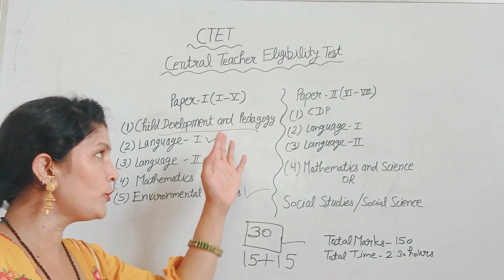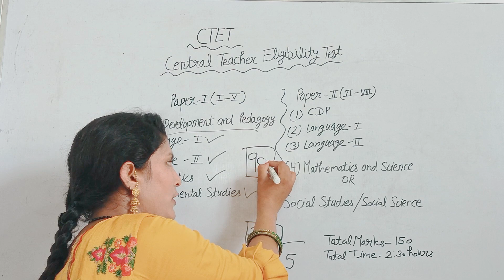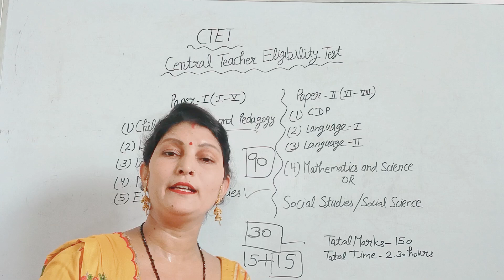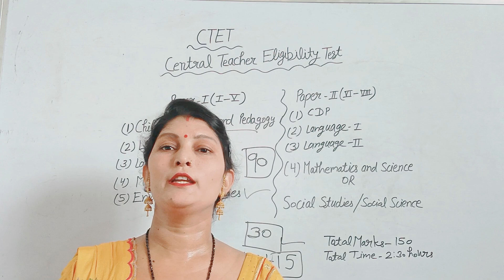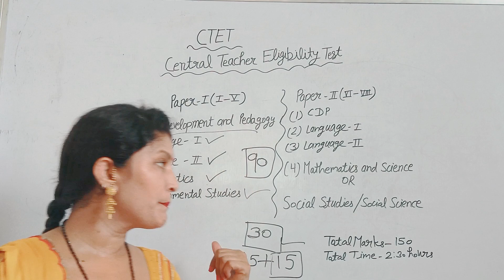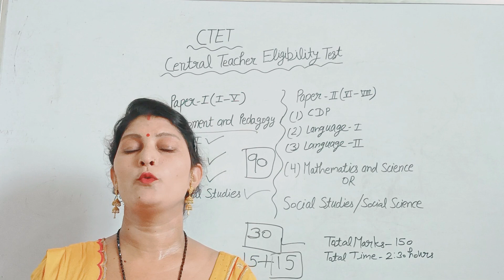How To Qualify CTET Exam If Your Maths Is Weak कैसे लाएं Maths में अच्छे Marks# CTET Exam#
Your Queries-
How To Qualify CTET Exam
CTET exam crack kaise kre
CTET prepration kaise kre
how To Qualify CTET Exam If Your Maths Is Weak
CTET Exam kaise pass kre
Maths में कैसे लाएं अच्छे Marks

Bhawna Maths